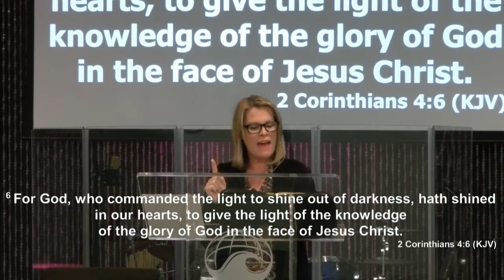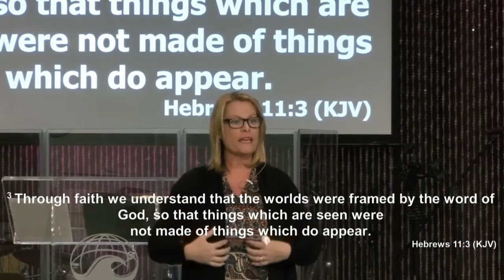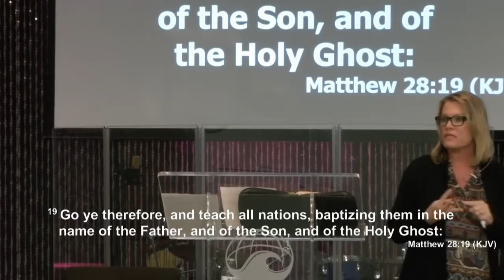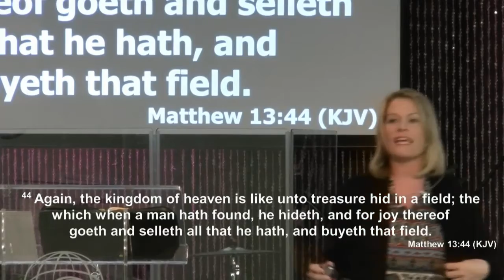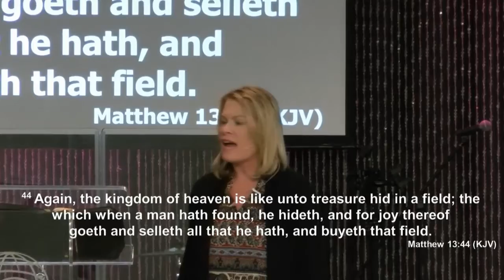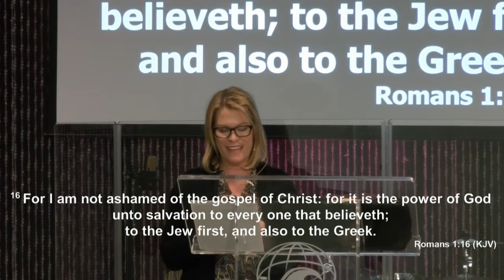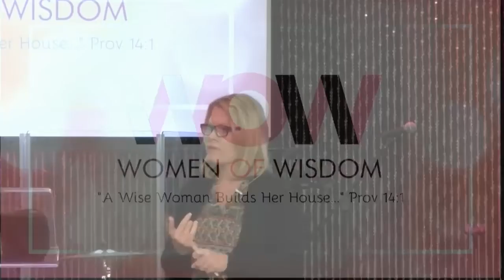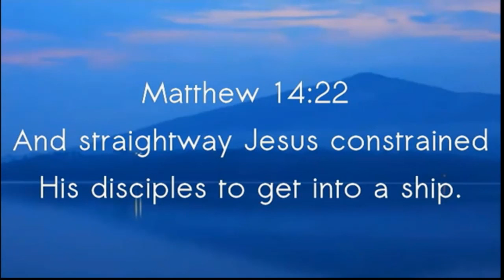Women of Wisdom - 2018-03-12 Monday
Pastor Angela Derksen